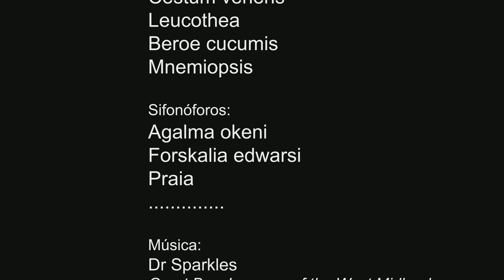Snorkel Tenerife: Tortuga verde Festín de Ctenóforos y Sifonóforos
El otro día fue una maravilla ver el mar lleno de ctenóforos y sifonóforos, en especial cestum veneris, beroe cucumis, agalma okeni, etc..., sucede en muy pocas ocasiones. Claro está que las tortugas del lugar se dieron un gran banquete, acompáñalas en este festín.
The other day it was wonderful to see the sea full of ctenophores and siphonophores, especially cestum veneris, beroe cucumis, agalma okeni, etc..., it happens very rarely. Of course, the local turtles had a great feast, join them in this feast.
Neulich war es wunderbar, das Meer voller Rippenquallen und Siphonophoren zu sehen, insbesondere Cestum veneris, Beroe cucumis, Agalma okeni usw., das passiert sehr selten. Natürlich hatten die einheimischen Schildkröten ein tolles Fest, nehmen Sie an diesem Fest teil.